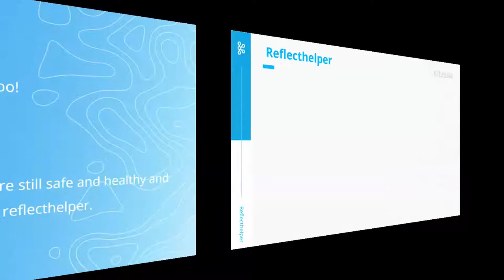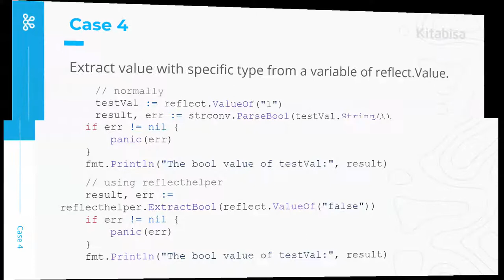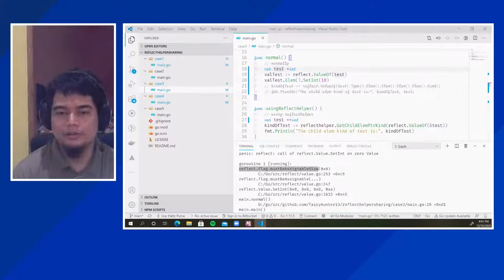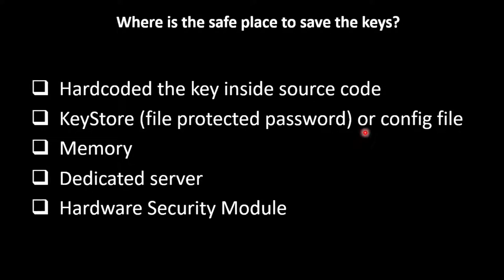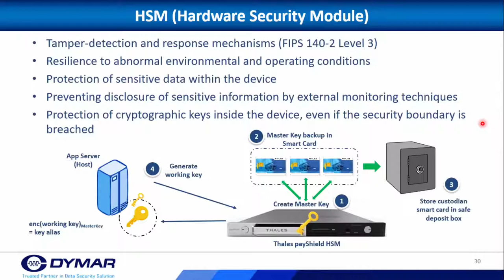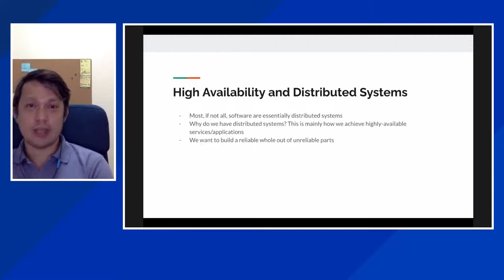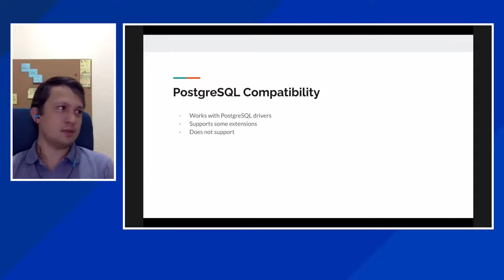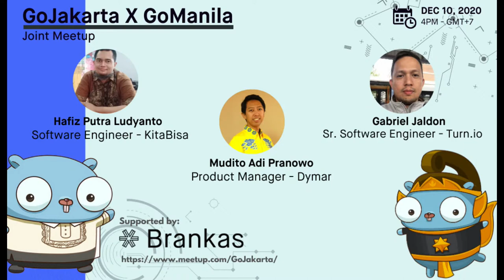GoManila x GoJakarta Joint Meetup - December 2020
In an exclusive joint GoJakarta + GoManila meetup, hosted by Brankas (online only), Hafiz Ludyanto, a Software Engineer from KitaBisa will share "Reflecthelper". Mudito Pranowo, a Product Manager from Dymar will share "The 'Secret' of Robust Data Protection Using Go & HSM", and Gabrial Jaldon, a Senior Software Engineer from Turn.io will share "New-Age Databases and Go".

Presentations will begin promptly at 4:00pm (Jakarta WIB/GMT+7) and will end at roughly 6:00pm. There will be a short question and answer period after each presentation. Please RSVP here and the link is attached below.

EVENT SCHEDULE:

04:00PM -- Opening and Introduction by GoJakarta/Brankas
04:05PM -- Hafiz Putra Ludyanto
04:30PM -- Q&A
04:45PM -- Mudito Adi Pranowo
05:10PM -- Q&A
05:15PM -- Gabriel Jaldon
05:40PM -- Q&A
05:55PM -- Closing

ABOUT THE SPEAKERS AND PRESENTATIONS:

Hafiz Putra Ludyanto, will discuss "Reflecthelper", a library of helper functions that works with Reflect in Go and eases reflection tasks in Go. Hafiz builds notification services for SMS, WhatsApp, and FCM at KitaBisa, where he works as a Software Engineer. Hafiz previously built a file warehouse service for managing temporary uploads and developed a campaign service for handling verification for medical campaigns. Hafiz holds a Bachelors Degree from Institut Teknologi Sepuluh November in Information Systems. Presented in Bahasa.

Mudito Adi Pranowo, will share "The 'Secret' of Robust Data Protection Using Go & HSM," in which he will detail using encryption processes to protect data with the standard crypto package in Go, and will outline how to prevent security keys from being stolen from running applications and doing so for production applications. Mudito will also discuss building stronger and more robust data protection systems. Mudito finished his studies at Unika Atma Jaya in Electrical Engineering. Presented in Bahasa.

Gabriel Jaldon will present "New-Age Databases and Go Description of Talk", and walkthrough the new style of databases that have been built in Go, and discuss some of the different use cases for each. Gabriel currently works at Turn.io as a Senior Software Engineer, and was previous at Blitz where he worked building backend REST and GraphQL API in Phoenix/Elixir. Gabriel also spent time at Orchard Systems and Sightline Maps as a Senior Software Engineer. Gabriel finished a degree in Psychology from Ateneo de Davao University. Presented in English.